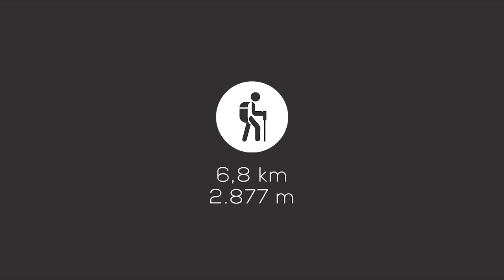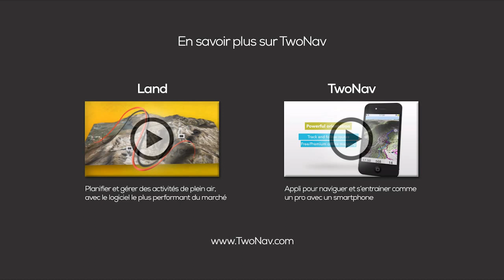Pic du Midi | 6.8 km